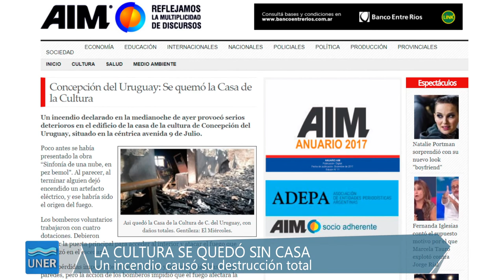Miguel López - La historia de la Casa de la Cultura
Pasado, presente, futuro y esperanza. En una amena charla, el actor uruguayense y miembro de la comisión de Casa de la Cultura hace un repaso por la historia de la institución recordando su gente, sus alegrías y sus tristezas, siendo la mayor de las últimas el incendio que causó la destrucción total de las instalaciones.